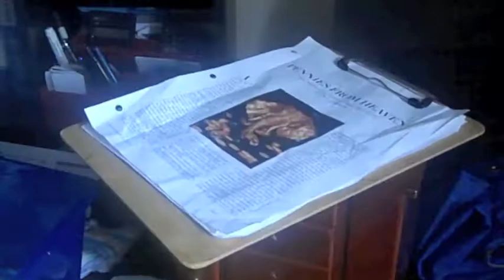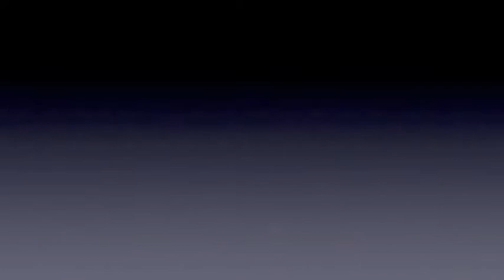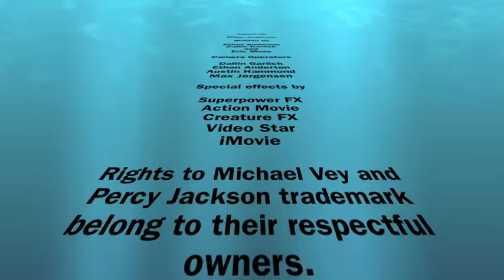Michael Vey vs. Percy Jackson pt. 2